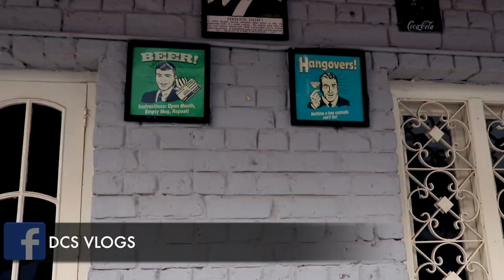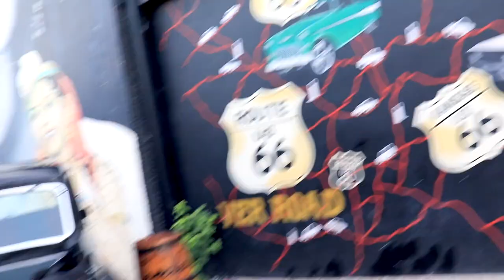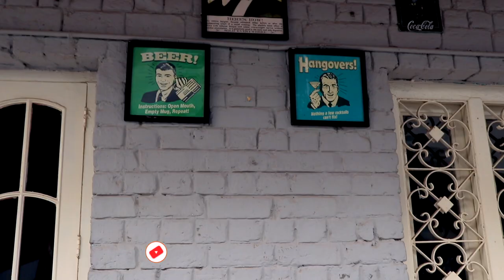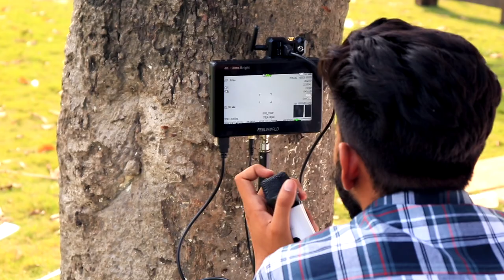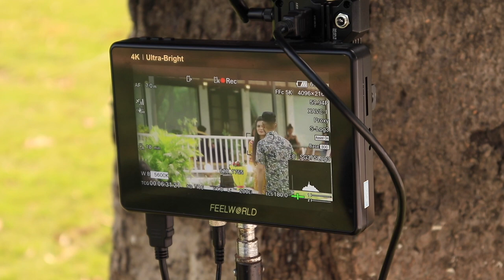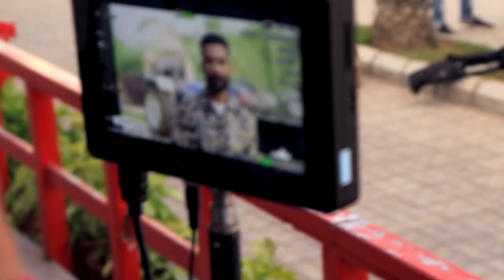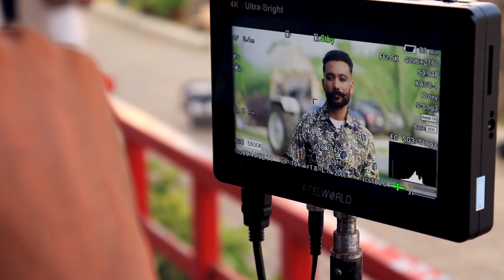Gun Smoke VLog Behind The Scene | Ravinder Saggu | Gry India | Dcs vlogs | Jasspuri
Went to Mantri's poultry farm | Jass | ਅੱਜ ਅਸੀਂ ਮੰਤਰੀ ਦੇ ਮੂਰਗੀ ਫਾਰਮ ਤੇ ਗਏ | Ashish Dhiman | Vlog #11

Dcs vlogs Dcs vlogs Dcs vlogs Dcs vlogs Dcs vlogs Dcs vlogs Dcs vlogs punjabi Vlogger punjabi vlogs blogging travel blogging new vlogs new punjabi vlogs new punjabi VLOGS NEW punjabi songs Try India Fateh Sidhu Ravinder saggu Gun smoke punjabi song behind the scenes bts of gun smoke gry India video maker